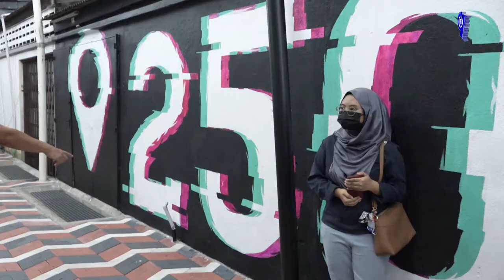KUANTAN STREET ART TARIK 50,000 PENGUNJUNG SEHINGGA KINI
"Kita harap jumlah (pengunjung) akan terus meningkat dan secara umumnya, memang ramai yang menunggu peluang untuk datang ke Pahang.

"Kalau kita tanya soalan kepada orang ramai mengenai destinasi pilihan mereka untuk melancong, kebanyakannya akan menjawab negeri Pahang dan ini bermakna kita mempunyai kelebihan dan banyak lokasi yang menarik untuk dipilih pelancong,”.

-Pengerusi Jawatankuasa Pelancongan, Kebudayaan, Alam Sekitar, Perladangan dan Komoditi Negeri Pahang, YB. Dato’ Sri Haji Mohd Sharkar Shamsudin.